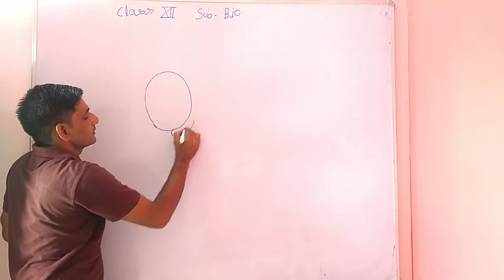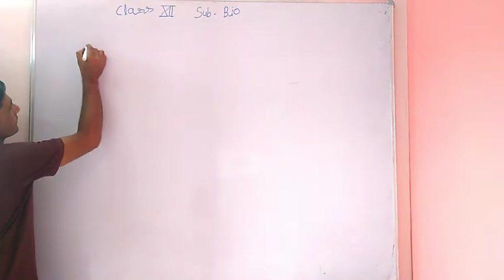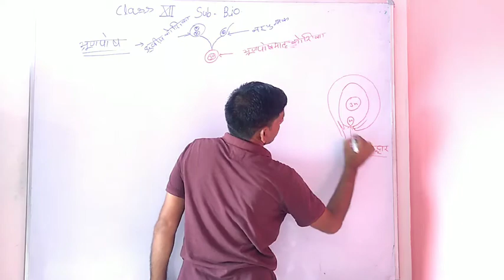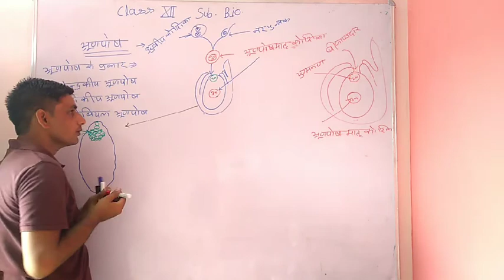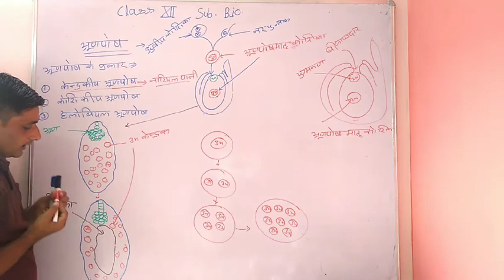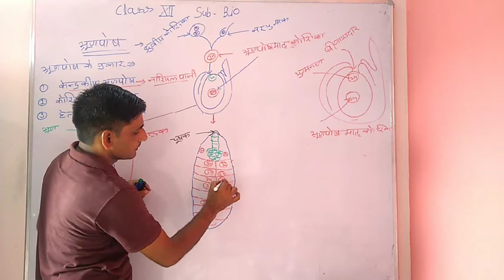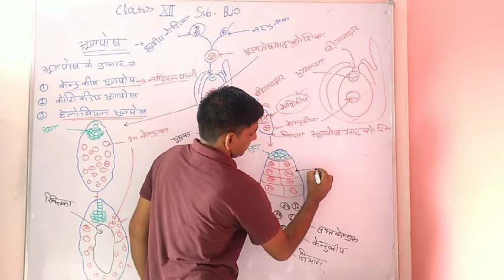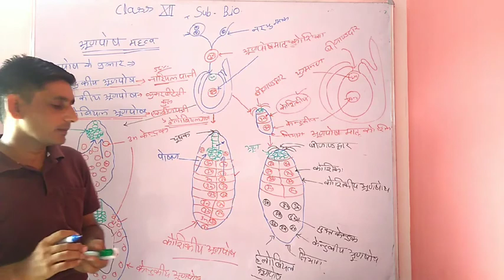Class-12 biology||bser biology class-12 chapter-1||part-14||hindi medium